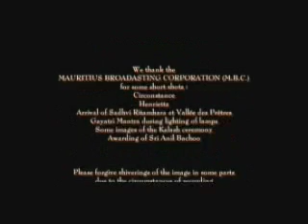VDPY 6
Vishwa Dharma Prasar Yatra 2001

With the goal of spreading peace, love, tolerance and harmony, the Vishwa Dharma Prasaar Yatra (VDPY) began its world journey in the Caribbean on July 16, 2001.

Scheduled to cover fifty cities in forty countries, this World Pilgrimage carried forth the wisdom, insight and universal truths of Sanatan Dharma for the benefit of all of humanity.

Select Dharma Gurus (spiritual leaders) traveled the globe, not preaching Hinduism, but rather reaching people through Hinduism, teaching people through Hinduism and touching people through Hinduism.

The Yatra was in USA in August, in Europe and Russia in September and in Africa in November. The Pacific Area was covered in 2003.

The entire yatra was organized by World Council of Hinduism and Hindu Leaders' Forum and local organizations in every city, and sponsored by Dr. B.K. Modi, and Shri M.L. Mittal, and with the help of devotees and organizations across the globe.. Smt. Anjleeben Pandya  was the coordinator for the entire Vishwa Dharma Prasaar Yatra.

The African leg of the Yatra was led by Pujya Swami Chidanand Saraswatiji (Pujya Muniji),Pujya Sadhvi Ritambhara Deviji, and Pujya Swami Santalinga Ramaswamyji.

November 7-8: -- Nairobi, Kenya:
November 9-10: -- Durban, South Africa
November 11-12: -- Mauritius

On the morning of November 11, 2001 the Yatra team left South Africa for Mauritius, The Yatra arrived in Mauritius on the afternoon of 11th Nvember.  The two-day program in Mauritius began on the evening of November 11 when they sent each Spiritual Leader to a different community temple.

Pujya Swami Chidanand Saraswatiji (Pujya Muniji) spoke to at the Andhra Community Mandir. Pujya Sadhvi Ritambharaji spoke to the Sanatan Dharma Mandir ; Pujya Swami Santalinga Ramaswamyji spoke to the Tamil Community Mandir; Sadhvi Bhagwati spoke to the Marathi Community Mandir.

Then, after the smaller, more intimate gatherings, everyone gathered together for a  Reception, musical program and dinner hosted by the Human Service Trust at Swami Krishnanand Ashram, Calebasses.

On November 12, the day was spent in a huge program at the Indira Gandhi Centre for Indian Culture at Phoenix. After a Press Conference there were "breakout" sessions, in which different leaders addressed different groups (e.g. priests, youth, women, etc.), followed by Hindu Sangam where all the saints from Mauritius and of Yatra gathered together in the enormous auditorium which overflowed for a special pravachan and music program.

The messages of the saints were followed by speeches of Dr. B.K. Modi, Pandit Rajendra Arun, Kalash Ceremony, presenting of Dharma Bhushan Awards to 10 outstanding silent social workers followed by Hindu Vibhushan Award to the P.M. of Mauritius Sir Anerood Jugnauth.

The programme was attended by about 1000 participants from all walks of life and were all surcharged with spiritual energy by the messages of the saints and the vibrations that they generated.